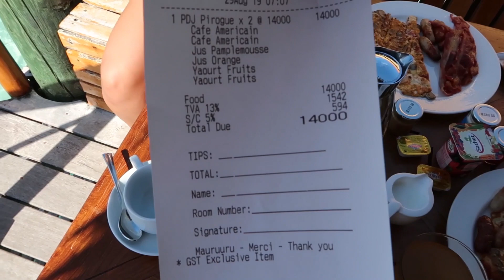Our Honeymoon Vacation In BORA BORA - Over Water Bungalow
Come along with us to our magical honeymoon vacation in Bora Bora located in french Polynesia were we spent 8 nights at 2 of the most beautiful places on the island. We had to take a flight from Tahiti to get to Bora Bora and from there a boat to get to the first resort, the only transportation they had is by boat.

The first 4 nights we stayed at 'Pearl Beach Resort & Spa' in an over water  bungalow located at the end of the pontoon facing mount Otemanu.
The second 4 nights we stayed at 'The St. Regis Bora Bora Resort' in an overwater superior villa with a lagoon view. We absolutely loved both resorts.

In addition of the crystal clear warm water, the white sands and the breath taking views; the Polynesians are kind and welcoming we enjoyed their cultural dance shows, it was entertaining and powerful; the food was delicious we had a variety of restaurants to choose from, but the most exciting was having our breakfast delivered to us in an outrigger canoe.
Also we had a private dinner on the beach with a singer playing the ukulele; it was so beautiful and romantic!

We did lots of activities in the resorts like snorkeling, kayaking, biking and stand up paddle boarding. Also we went on some adventures outside of the resorts like scuba diving and  jet skying around the island were we stopped to snorkel with stingrays and small sharks and ate fresh fruits from the jungle, also we learned how to make fresh coconut milk and it was so delicious nothing like the coconut milk we buy in stores.
We took an ATV ride around mount Otemanu were we had the chance to see gorgeous views of the lagoon from the mountain, the ride was fun and full of adrenaline since we had to drive threw high steep roads which was so much fun.

Bora Bora was the perfect location for two lobsters in love :)

We are happy to share with you our first video!

*TURN ON OUR POST NOTIFICATIONS FOR MORE FUN VIDEOS*

Welcome to our MEET THE LOBSTERS channel. We are a modern husband and wife that love to have fun and entertain you!
We find joy in making people laugh and believe in love, fun and are passionate about comedy and adventure. We are located in Orange County California.

Join us Mike & Rania to see what we are up to every week.